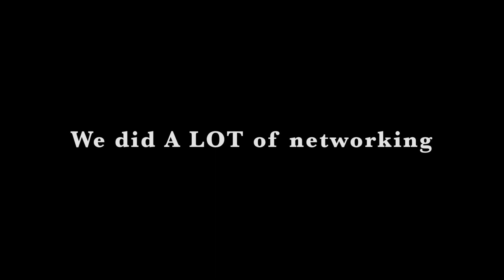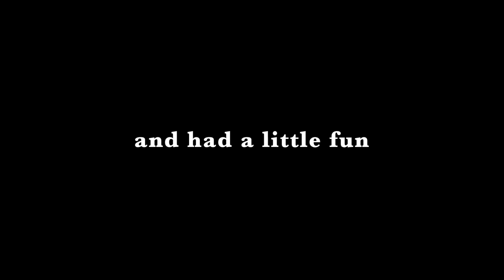DSCC Year in Review 2017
Another year has come and gone - a look back on the Chamber's 2017.